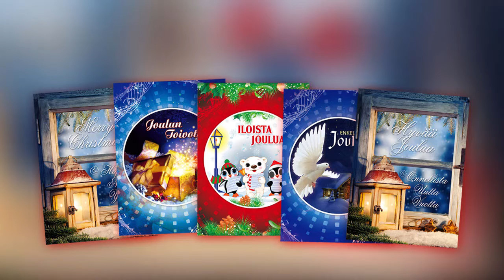11. Joulukuuta - Oi Jouluyö / Maija Hapuoja & Havina